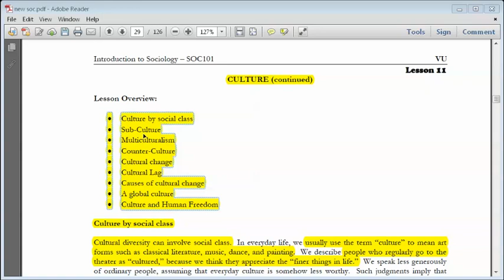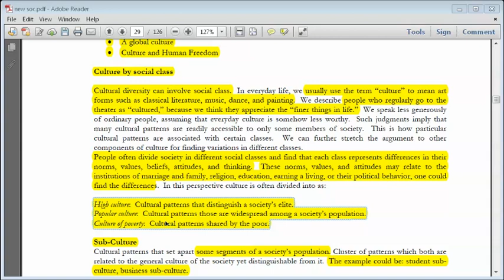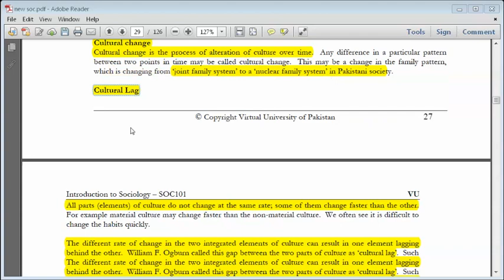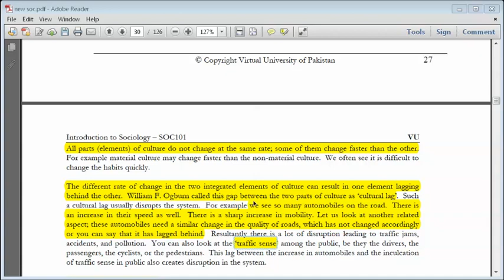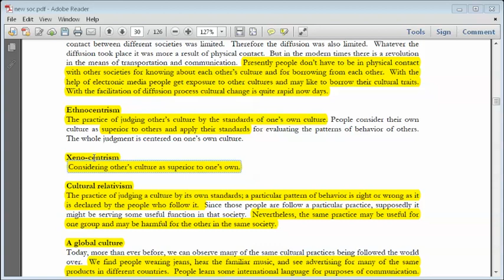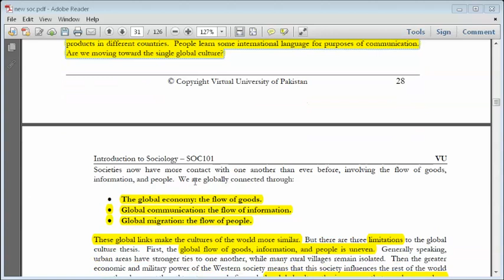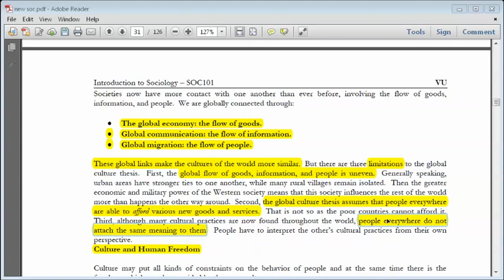Soc101 lecture11| Soc101 lesson11 | Idea Club | Arsalan Ali